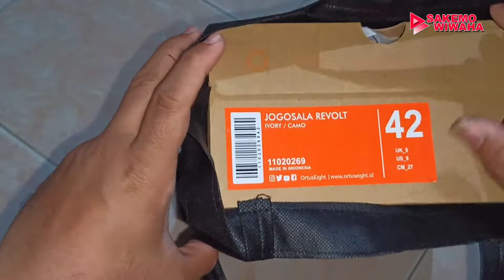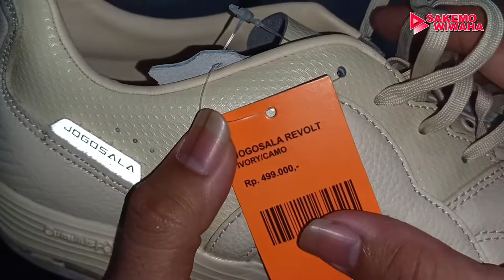JOGOSALA REVOLT IVORY CAMO | Sepatu Ortuseight terlaris pilihan Syahidansyah Lubis